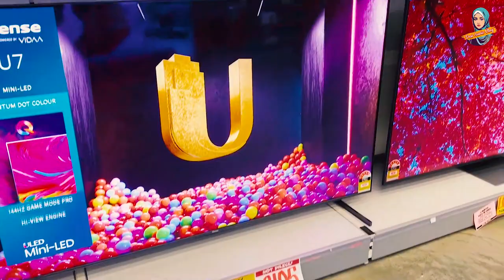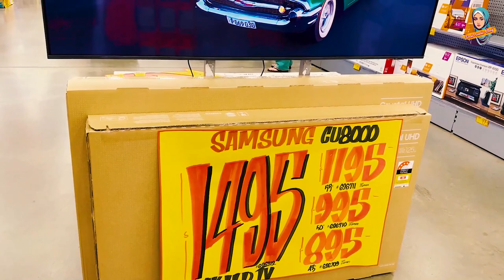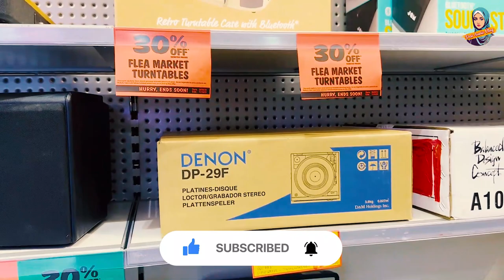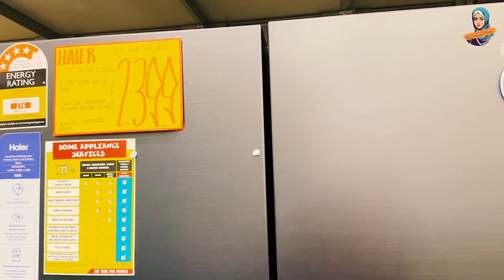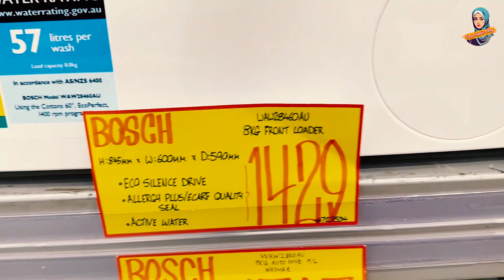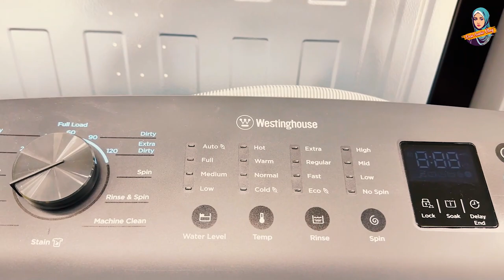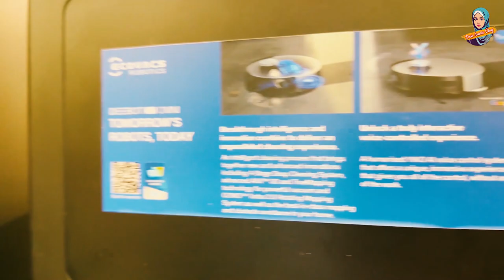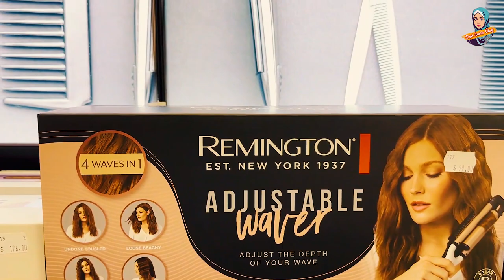Visit to JB HI FI | Electronics in Adelaide | TV and Entertainment in Adelaide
Visiting JB Hi-Fi Gepps Cross in Adelaide can make for an exciting vlog adventure. This store is a popular electronics and entertainment retail chain in Australia, and the Gepps Cross location offers a wide range of products and experiences worth showcasing in your vlog. Here's a description of what you can include:

Exterior and Location: Start your vlog by capturing the exterior of the JB Hi-Fi store at Gepps Cross. Show the location in Adelaide, including any nearby landmarks or points of interest.

Entrance and Signage: As you enter the store, capture the store's signage, emphasizing the iconic JB Hi-Fi logo.

Product Range: JB Hi-Fi is known for its extensive range of products. Walk through the store, showcasing the various sections, including electronics, home appliances, headphones, gaming consoles, movies, music, and more. Highlight some of the latest and popular items in each section.

Pricing and Deals: Look out for any special deals or promotions that might be running. This is a great way to engage your viewers, especially if you find great discounts.

Customer Experience: Talk to customers and employees to get their opinions on the store and its products. Ask about their favorite products or why they shop at JB Hi-Fi.

Tech Section: JB Hi-Fi is renowned for its technology offerings. Check out the latest smartphones, laptops, and other gadgets. Share your thoughts on the products, their specifications, and any unique features.

Entertainment Section: Explore the movie and music sections. Highlight any new releases and limited editions that might be of interest to your viewers. Share your personal recommendations.

Gaming Section: If you're into gaming, this is an exciting part of the store. Showcase the gaming consoles, accessories, and video game titles available. Maybe even try out a demo if they have one set up.

Audio Equipment: Check out the headphones, speakers, and sound systems. Share the audio quality and your thoughts on various products.

Interactions: Engage with store employees or other customers and ask for their recommendations or tech tips. This can provide a more dynamic and informative aspect to your vlog.

Visit to JB HI FI
Electronics in Adelaide
TV and Entertainment in Adelaide
Desi Aussie Vlog
hifi store
aussie store